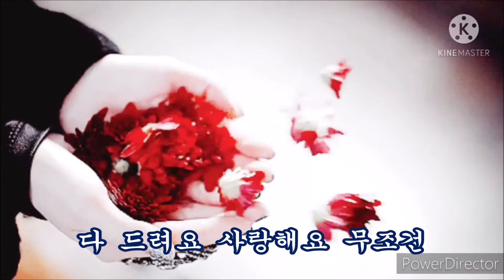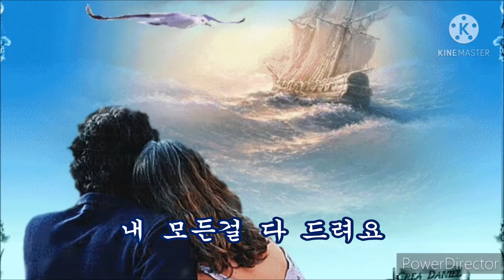무조건 가사 / 편정원 ( 원곡 태민 )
언제 내가 당신사랑 하면서,
무엇을 원했나요,
그냥 서로 좋아서 사랑했지 !
지금도 내가슴에는 당신을 사랑하고,
있답니다 내사랑 당신을 사랑 합니다